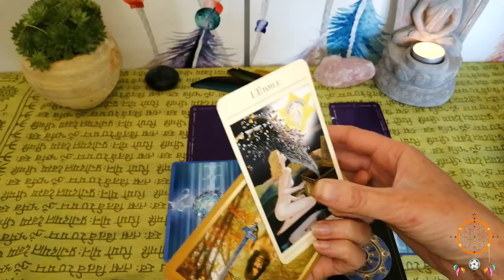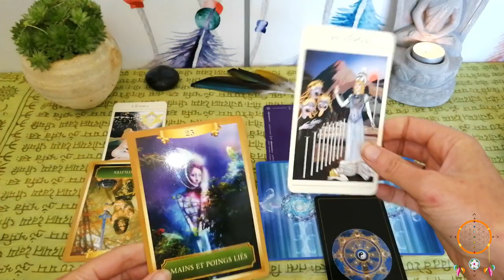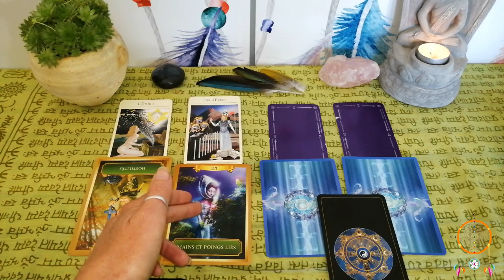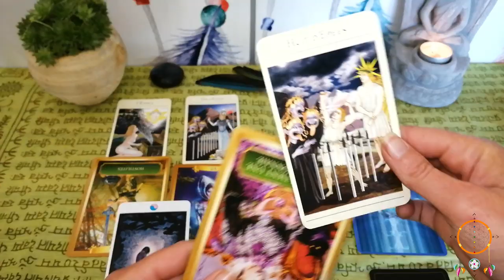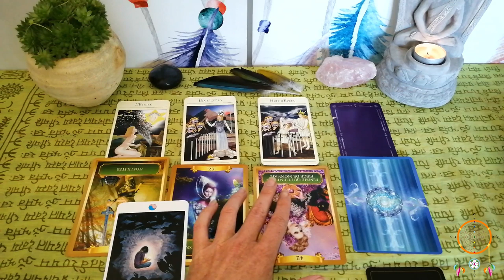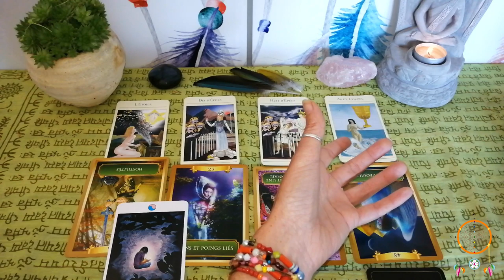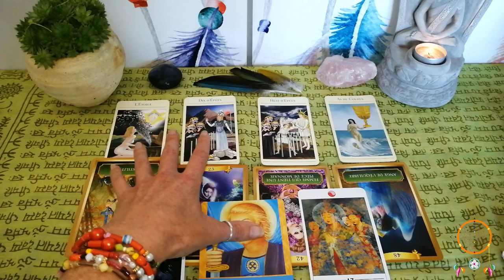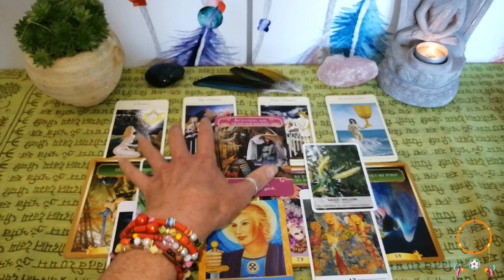Guidance Balance Octobre Novembre 2019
Namasté